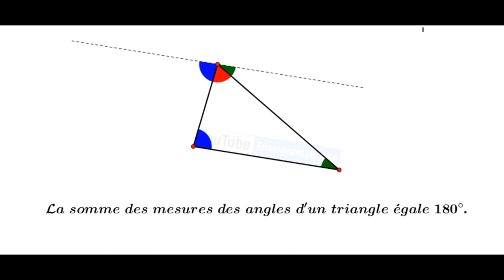Angles & triangles : Propriété fondamentale